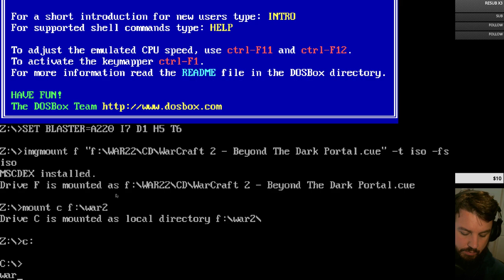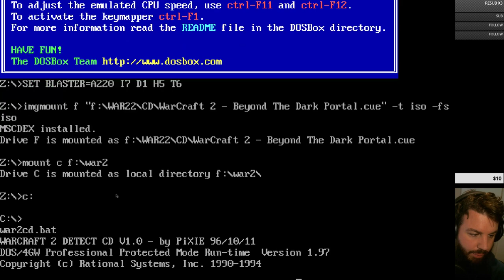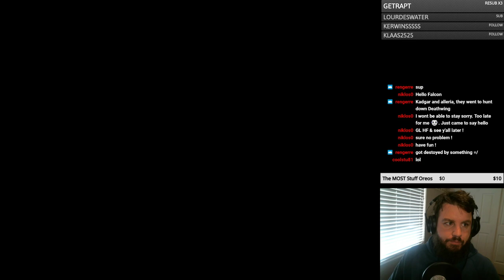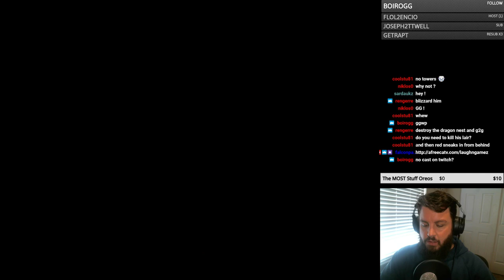WarCraft 2: Beyond the Dark Portal - Deathwing Assassination!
Gotta kill Deathwing!
Originally streamed Feb.